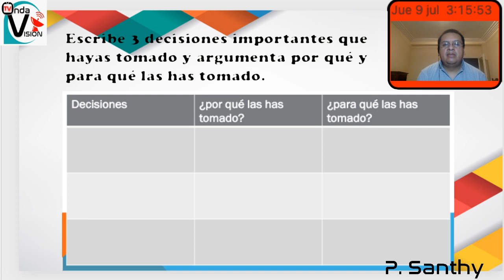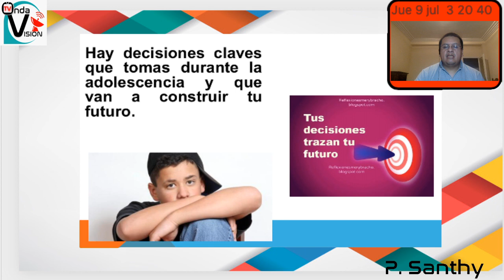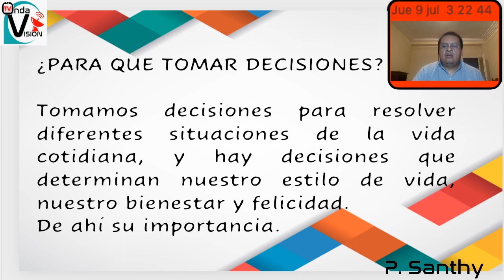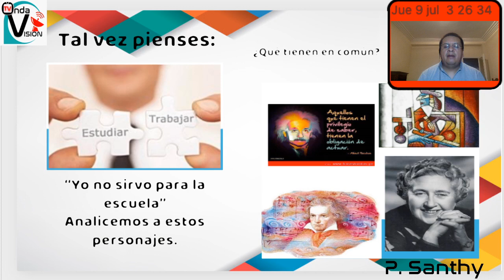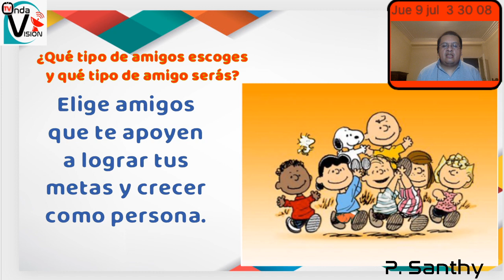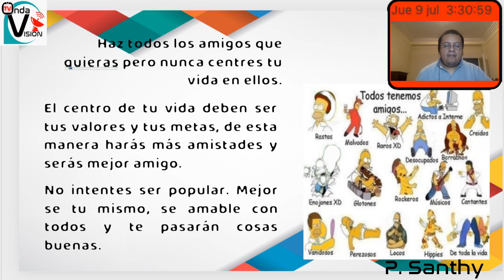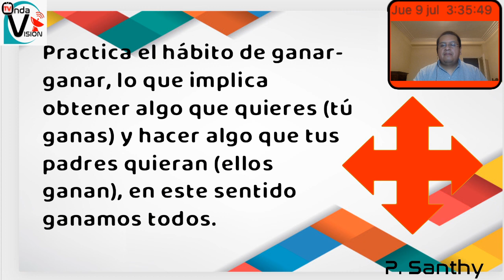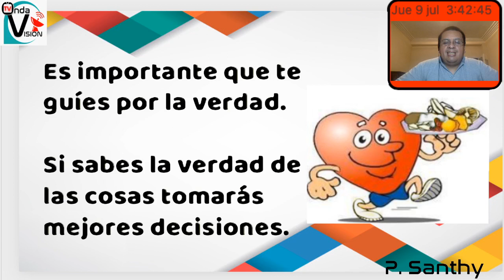DECISIONES - COMUNIDAD HNAS Hijas de las MISERICORDIA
Charla con la comunidad juvenil Hnas. Hijas de las Misericordias